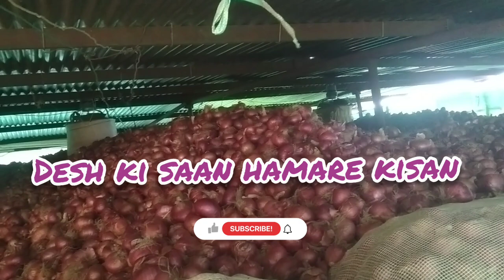प्याज में कार्बन क्यों आता है जान लो सटीक उपाय // black fungus in onion storage // pyaj me karbon